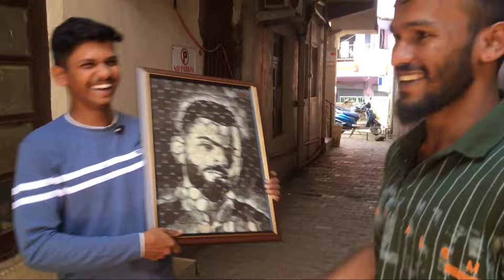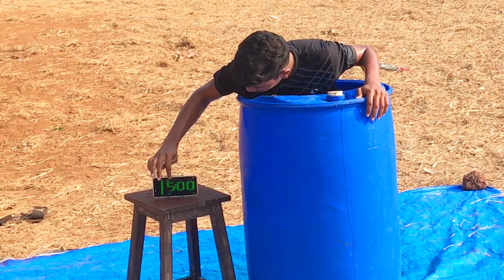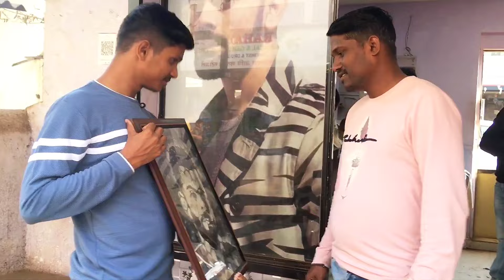RATE MY OREO ART!!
RATE MY OREO ART!! Virat Kohli

in this video i am asking people Rating about my Virat Kohli's Oreo art. if anyone gives me an above 6 rating then i will give them a beautiful rose🌹. if anyone give me below 5 rating then I will do a hard challenge 🔥